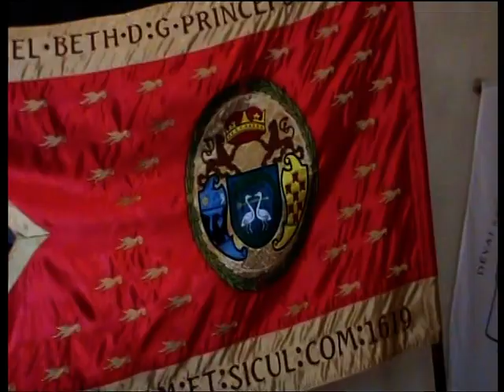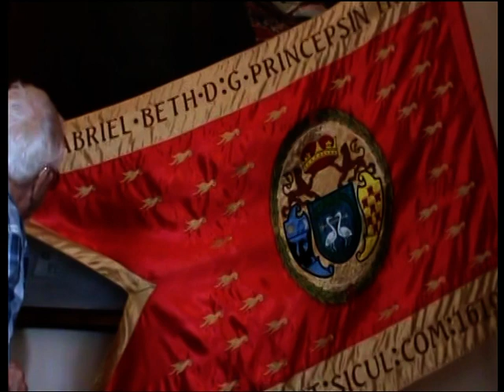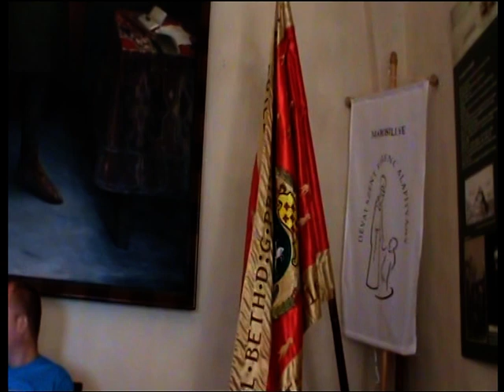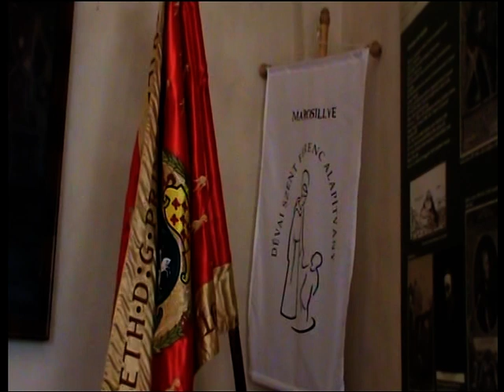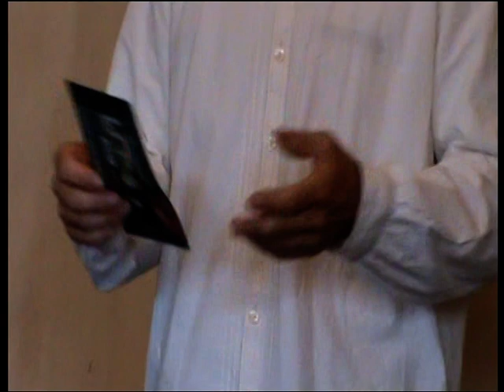Füzes József emlékére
Füzes Józsi emlékére!

2018. május 30 – június 3. között együtt voltunk a Bánság rejtett csodái úton. Józsi, mint sofőr és többen, mint én - utasok. Készítettem az útról egy filmet, melynek egy részletéből, amely Marosillyén forgattam emlékeznék meg róla AZ EMBERRŐL, A SOFŐRRŐL, BARÁTRÓL… .
A film egy helyen megáll, megszakad. folytatása sajnos már nincs. Búcsuzom Tőled: Lasztoméry Ervin